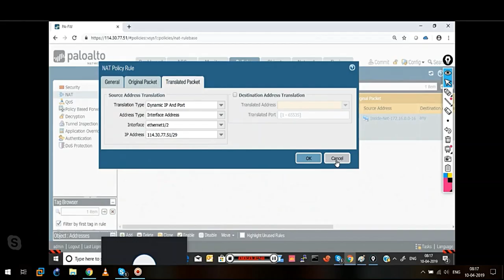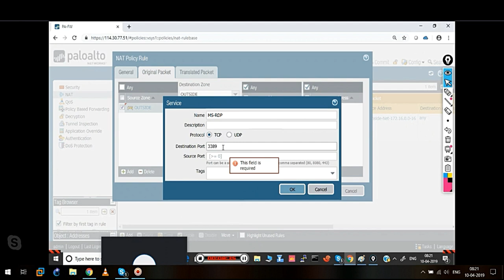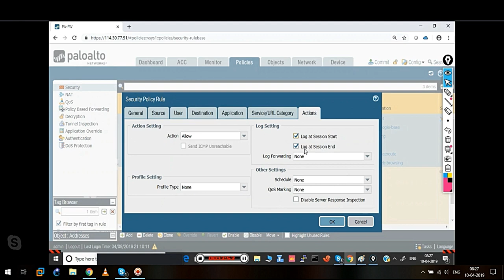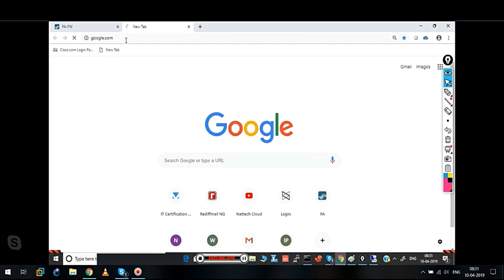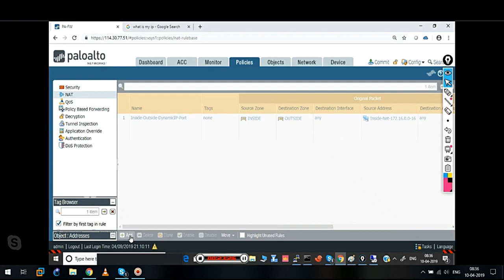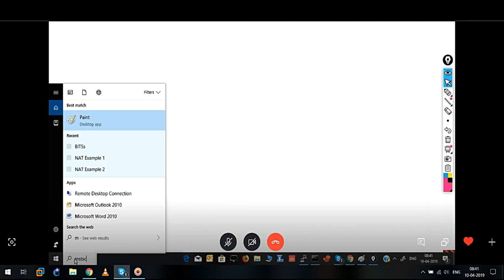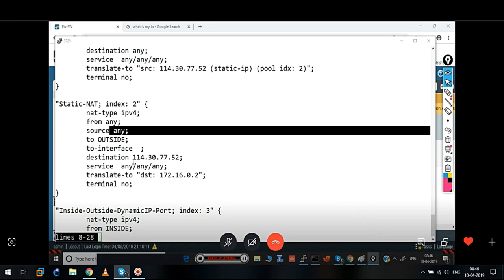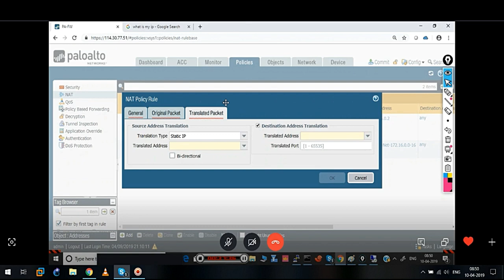Palo Alto Training - Part-10_Destination NAT_LAB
Training on Palto Alto in Hinglish